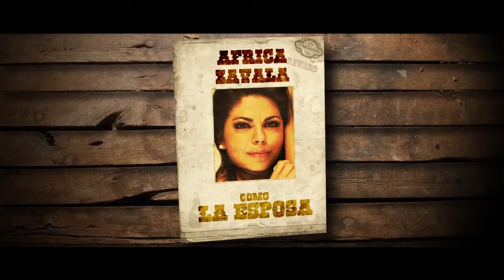Joan Sebastian - La Derrota Video Oficial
La Derrota Joan Sebastian